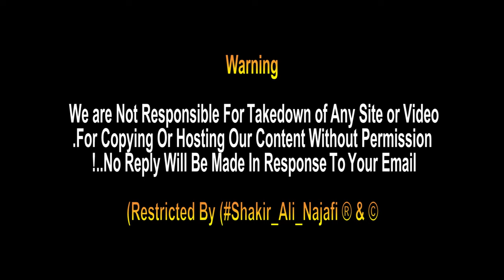The Holy Shrine of Muhammad ibn Hasan al-Mujtaba 🇮🇶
Holy Shrine Of Muhammad ibn Hasan al-Mujtaba as | Mir Kazmi at Qadsia City Iraq

Bismillah Aslam o Alaikum
Is Video ME Imam Hassan Al-Mujtba as k Olad Ki Ziyarat Karwai hai,
aur Manqbat Parhi Janab Mir Kazmi Sahab Ne..
Ap Sab K Liye Duain Jazakllah